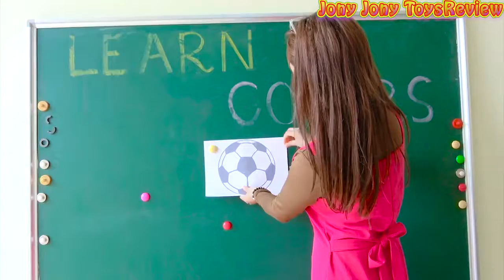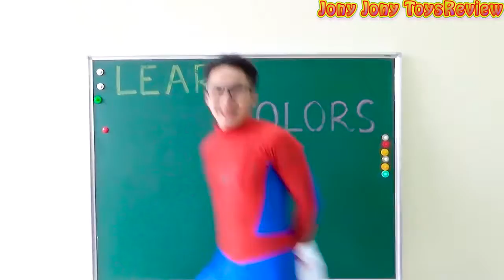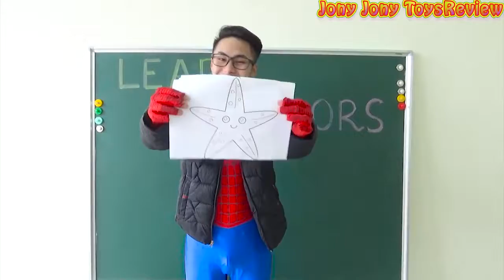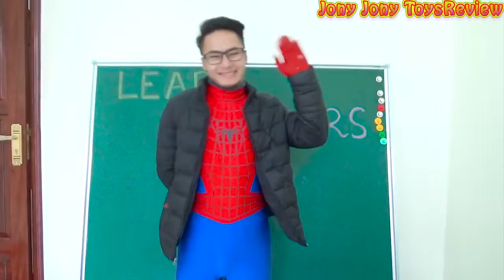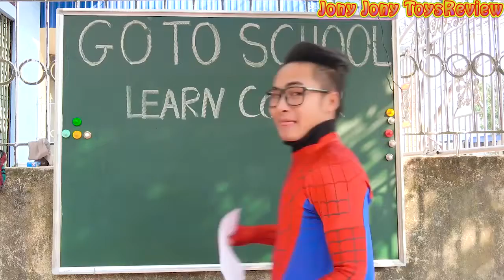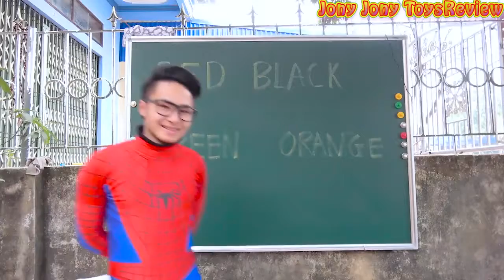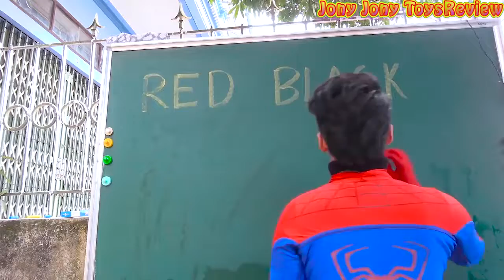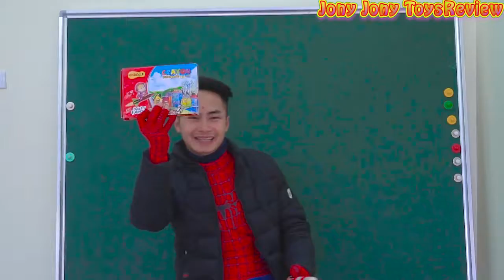Crianças engraçadas - Johnny Johnny é o papai - rimas de berçário - Kids Video Education #19